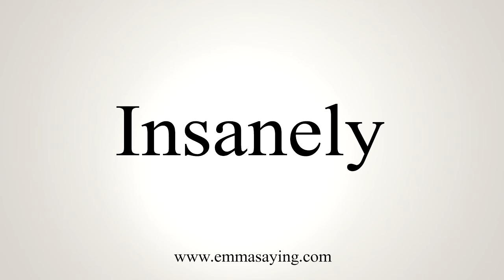How To Say Insanely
Learn how to say Insanely with EmmaSaying free pronunciation tutorials.